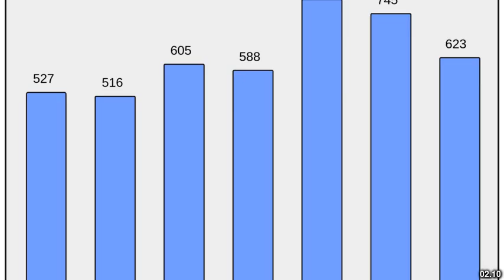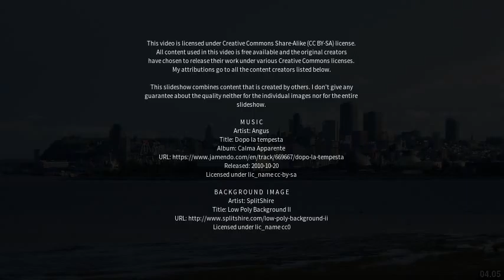Best places to visit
Best places to visit - Valcourt (Canada) Best places to visit - Slideshows from all over the world - City trips, nature pictures, etc.